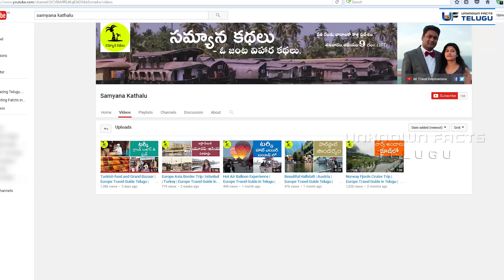దుర్యోధనుడి గుడి వివరాలు | Duryodhana temple | A tale of two temples dedicated to unusual ‘god'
Tags : Poruvazhy Peruviruthy Malanada Temple Why the Caste Condemner Duryodhana Will Always Be a Hero
Why is Duryodhana being worshipped in some parts of India?
Malanada Duryodhana Temple near Bharanikavu, Kollam | Kerala
Poruvazhy Peruviruthy Malanada | The one and only Duryodhana
History | Poruvazhy Peruviruthy Malanada | The one and only
Duryodhana : Respected in Uttaranchal! | Ancient Indians
Duryodhana Temple, Mori, Uttarakhand - ChatpataDun
Malanada Duryodhana Temple Only Indian temple to Duryodhan at Osla Village, Uttarakhand
Is it true there is a temple of Duryodhana in KERALA,MAHARASHTRA
South India's Only Duryodhana Temple - Nativeplanet
Kerala has Temples Dedicated to Mahabharata's most loved Villains
Peruviruthi (Duryodhana) Ambalam(Temple) - Thengamam
temple of duryodhana  Duryodhana presides over Dalit temple - KERALA - The Hindu
Why Duryodhana attained heaven | Latest News & Updates at Daily
Temples dedicated to Mahabharat's villains- Duryodhan, Shakuni and
A Temple Dedicated to Duryodhana in Kerala Duryodhana Temple, Uttarkashi
Poruvazhy Peruviruthy Malanada Duryodhana Temple - Sasthamcotta
Duryodhan and Karna are worshipped in Uttarakhand's village temple
Temples of Duryodhan Know About Duryodhan Mandir Temple, Uttaranchal - Maps Of India
Did You Know That Duryodhana Is Worshipped In These Two
Hotels near Malanada Duryodhana Temple, Kollam - Travelguru
Karna And Duryodhana Temple Together In Uttarkashi

Song: Silva Arsia
Artist: Krale
Licensed to YouTube by: Elite Alliance, LLC; Epic Elite (Music Publishing)